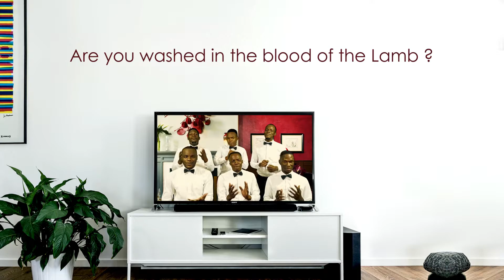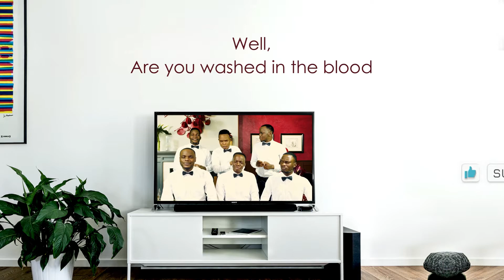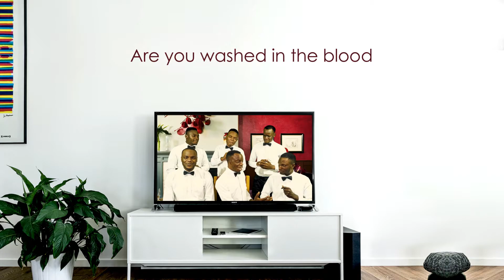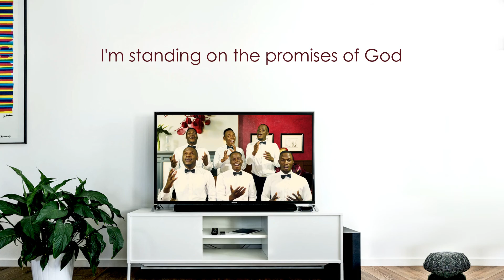Jehovah Shalom Acapella - Are You Washed in the Blood? & Standing on the Promises [Lyrics]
Jehovah Shalom Acapella - Are You Washed in the Blood? / Standing on the Promises

AreYouWashed in the Blood?